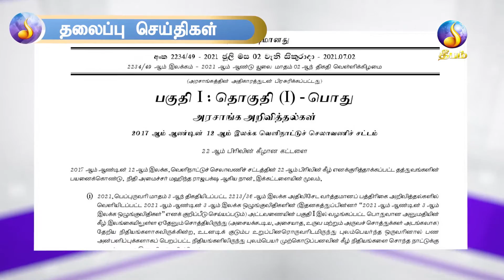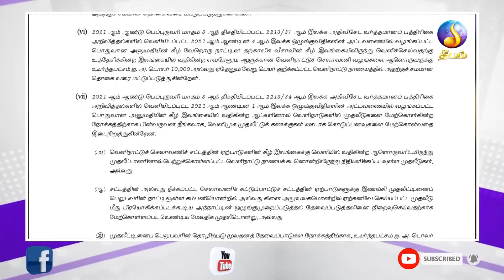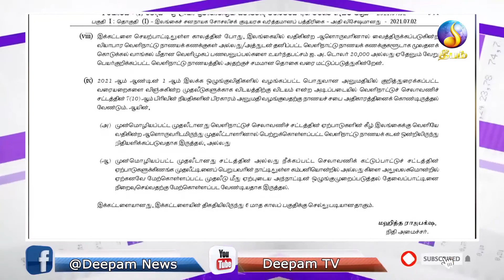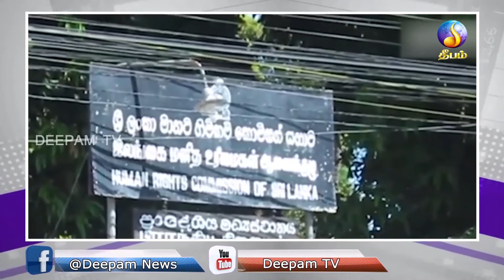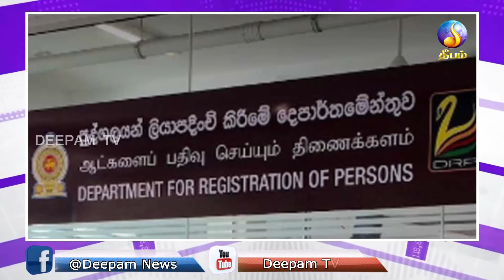Night news | Deepamtv | 02.07.2021 | srilanka tamil news | jaffna news